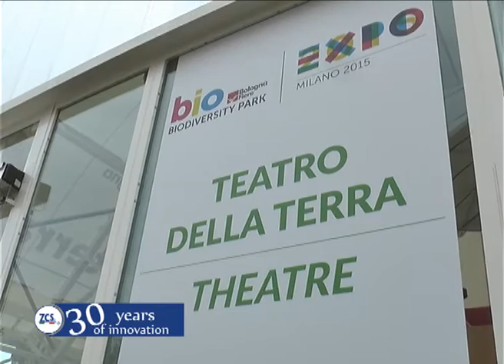ZCS a Expo 2015 "Quando la Tecnologia incontra la Natura"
5 ottobre 2015 -  ZCS ha scelto il Biodiversity Park di EXPO Milano per festeggiare i suoi primi 30 anni di attività con l'evento "Quando la Tecnologia incontra la Natura", un importante momento di confronto tra affermate realtà imprenditoriali, che hanno portato testimonianze e idee su come le più innovative soluzioni tecnologiche applicate ai settori agricoltura, giardinaggio, alimentare e salute, contribuiscono al successo dei prodotti sui mercati nazionali ed internazionali, nel rispetto dell’ambiente e del benessere del consumatore.

Con: Zucchetti Centro Sistemi, Irritec Spa, Bottos,  Sunservice Energie Rinnovabili, Graziella Smart Technologies Srl, Consorzio Pane Toscano DOP, Consorzio Vino Chianti, Centrale latte Alessandria Spa, Confagricoltura Oristano, Centro Agroalimentare Piceno, Servizi Italia Spa, Il PontePelletteria Spa (The BRIDGE), Qu.In. Srl, Casa del Torellino.